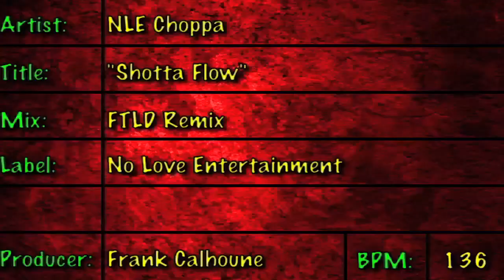NLE Choppa "Shotta Flow (FTLD Remix)"